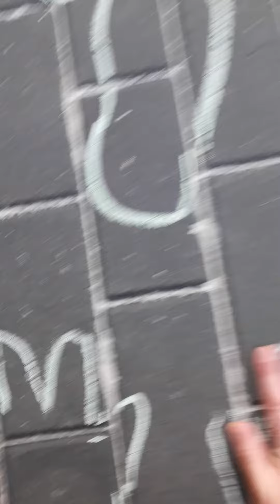Handen en voetenpad